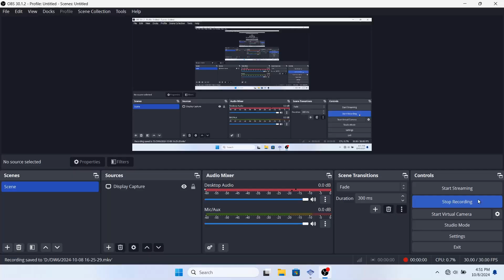Dynasty Warriors 4 XL : Ma Chao Xtreme Mode Battle Of Wu Zhang Plains - Mission 12